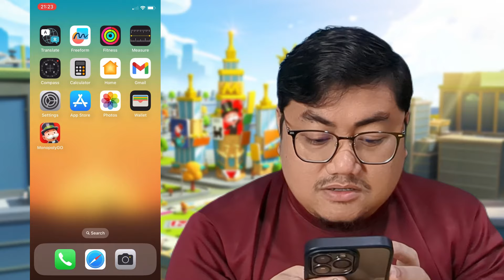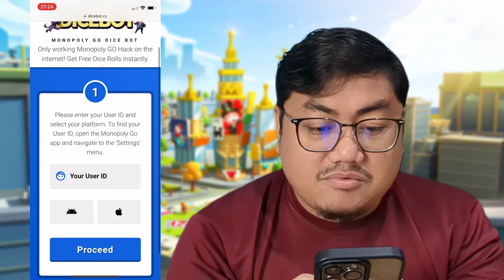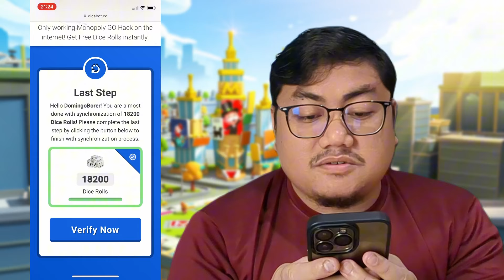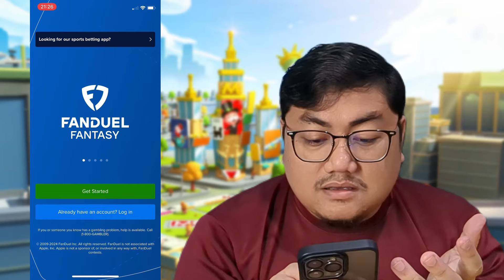Monopoly Go Hack - How to Score Free Monopoly Go Dice Rolls (iOS/Android)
Monopoly Go Hack - Only Free Dice Rolls Glitch You Need 🎲 In this video, I'm sharing the ultimate Monopoly Go hack that will get you Monopoly Go free dice rolls faster than ever! This free dice rolls glitch is super easy to use and works like a charm on both iOS and Android. Whether you're just starting or aiming to be the top player, this guide will give you unlimited dice rolls to dominate the game. Watch till the end to learn how to activate this Monopoly Go hack and unlock all the free dice rolls you need!